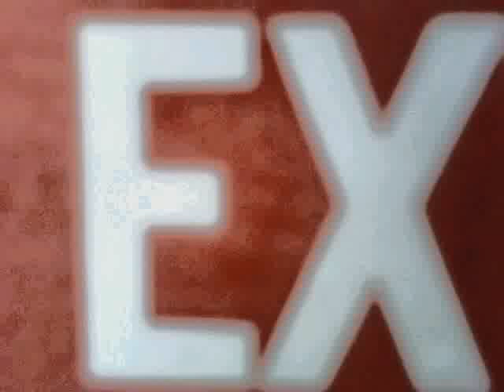Nobody Home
ClassicaL - Nobody Home